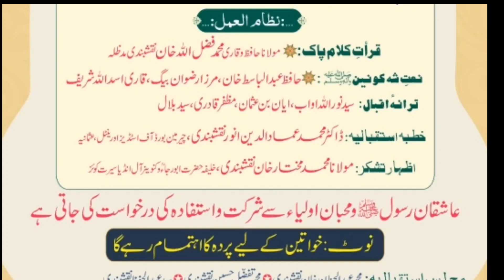24th JUNE KO URDU MASKAN ( KHILWAT) AFIRC KE JANIB SE ESLAH E MASHRA CONFERENCE